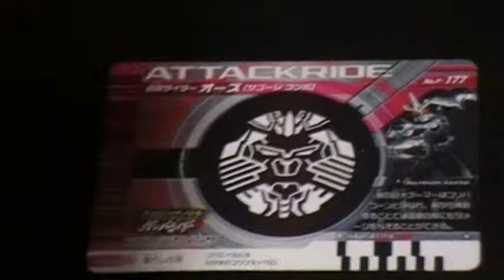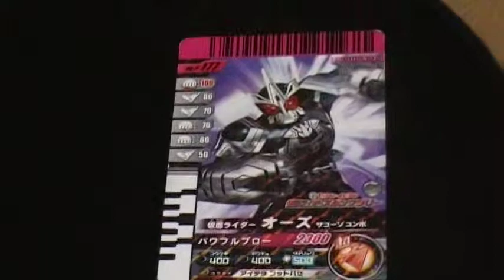仮面ライダーオーズ サゴーゾコンボ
仮面ライダーオーズ　仮面ライダーバトル　ガンバライド
トレーディングカードゲーム、仮面ライダーバトル「ガンバライド」コレクション（＠－＠）
フルコンプは難しい。。がんばらいどｗ